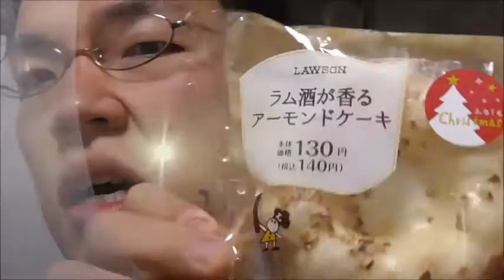そこまで大人って訳でも……ローソン ラム酒香るアーモンドケーキを食べてみた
ローソン　ラム酒香るアーモンドケーキを食べてみました。
否、そこまで大人向けでも無いですが……